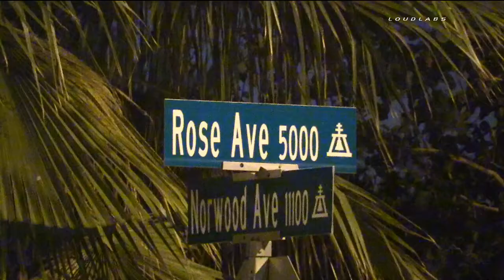Shooting Investigation - Riverside, California 08.29.15